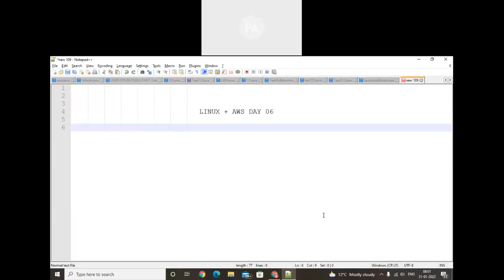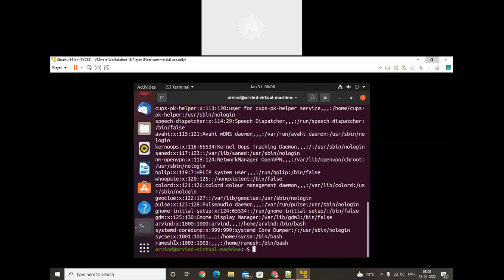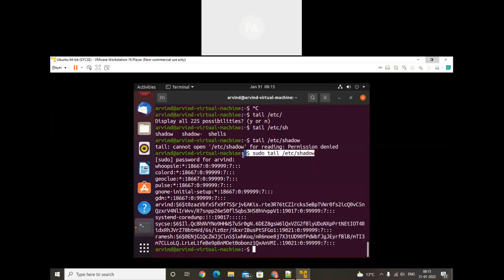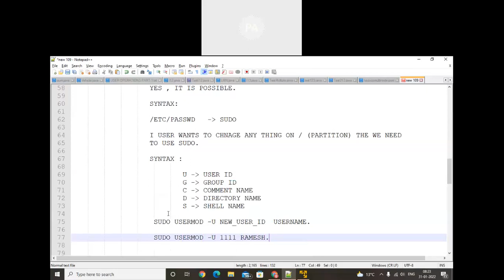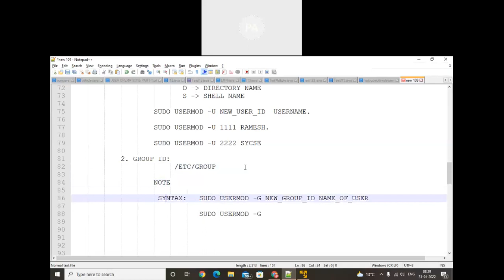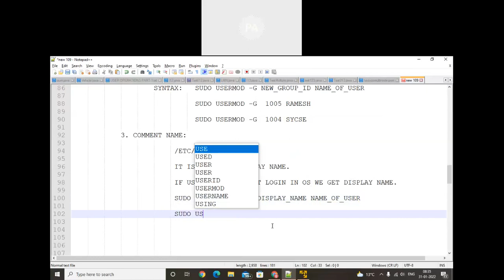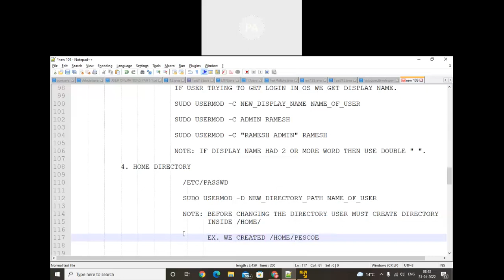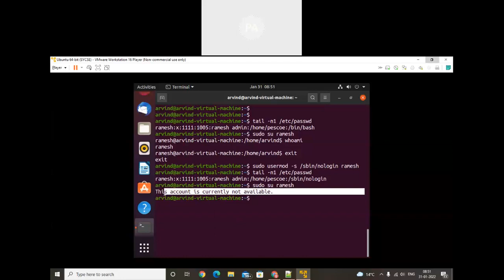LINUX + AWS DAY 06 || USER OPERATION PART 2 || ZODL